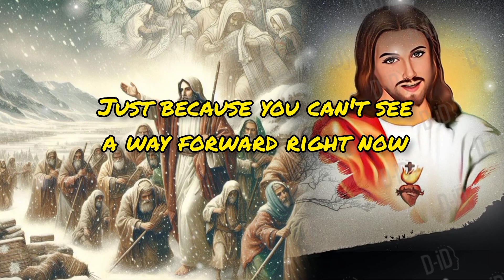God's always willing to meet you - God's message today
1. God message for me today
2. God message for me
3. God message
4. God's message
5. God message for you
6. Message from god
7. God's blessings message
8. Jesus message
9. God's message for me today
10. God message tarot
11. God's message for me
12. God's message today
13. Message of god
14. Sermons
15. God's message for you today
16. Motivational
17. Message from universe
18. Urgent message from god
19. Universe Message
20. Faith quotes
21. Jesus quotes
22. Church
23. Joel Osteen
24. Bible quotes
25. Bible message
26. Quotes god
27. God's Motivation
28. Bible god quotes
29. Life quotes
30. Faith god quotes
31. Christian Motivation
32. The Lord Helps
33. God Helps
34. Grace for purpose
35. Jesus Status and Quotes